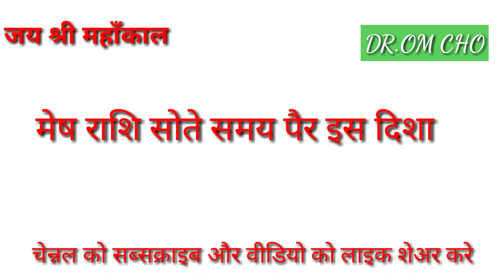मेष राशि सोते समय इस दिशा में पैर रखे सब काम बनेंगे | Mesh rashi 2021 | Aires Horoscopes